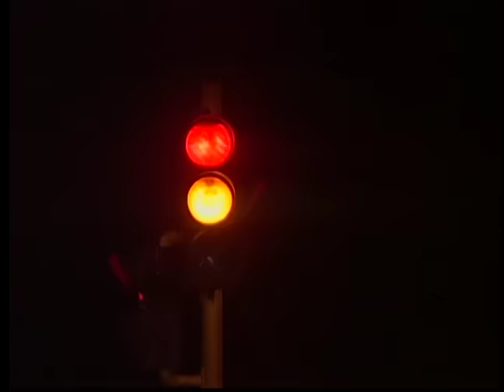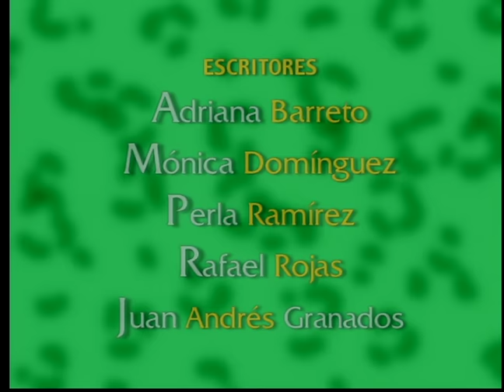Pedro el Escamoso Cap 1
Pedro Coral tuvo que salir de su pueblo huyendo de una muerte segura. Además de lo que llevaba puesto, lo único que tenía en los bolsillos era la dirección de la familia Pacheco, a donde tuvo que llegar sin más opciones. De camino a esa casa le llamó la atención una hermosa mujer. La noche que Pedro llega a la ciudad, Juan Pacheco, el padre de la familia, decide suicidarse, no sin antes pedirle a Pedro que se encargue de su mujer y sus hijas. En el mismo entierro se da cuenta que la mujer que tanto lo impactó, es la hija natural de don Juan, quien la había enviado a estudiar al exterior. Paula termina trabajando en importaciones Fraydell, cuyo dueño César Luis, se mostró interesado en ella desde el primer momento en que la vio y sin importarle su condición de hombre casado se empeña en conquistarla a punta de engaños. Pedro por su parte consigue empleo como chofer de Paula en la misma empresa y termina convirtiéndose en su amigo y confidente. Pedro quien tiene que sufrir en silencio el romance que viven Paula y César Luis, no se da por vencido y se vuelve el paño de lagrimas de la doctora que más adelante se convertirá en él más grande amor, pues es el único que la comprende y la ayuda porque todo el mundo la juzga. Con muchos enemigos y unos pocos aliados, Pedro y Paula tendrán que superar todos los obstáculos que se les presenten para que su historia de amor llegue a un final feliz.